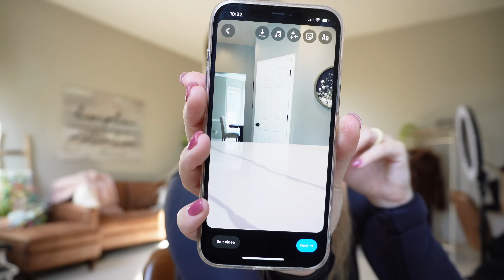THE COUNTDOWN BEGINS! | Giveaway, Home Goods Haul, What's Coming...